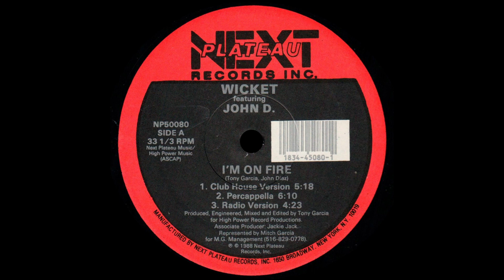Wicket (=Wickett) Featuring John D. - I'm On Fire - Club House Version '87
Title: Wicket (=Wickett) Featuring John D. - I'm On Fire - Club House Version
Band: Wicket (=Wickett) Featuring John D.
Song: I'm On Fire
Version: Club House Version
Style: Freestyle
Year: 1987
BPM: 125,1
Remark: -